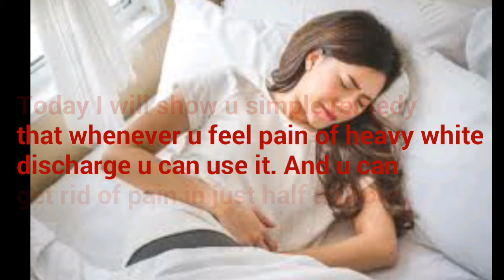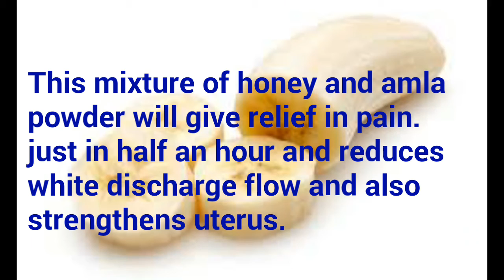Powerful home remedy for heavy white discharge pain || असरदार घरेलु उपाय white discharge दर्द के लिए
Try this remedy, to reduce white discharge pain.